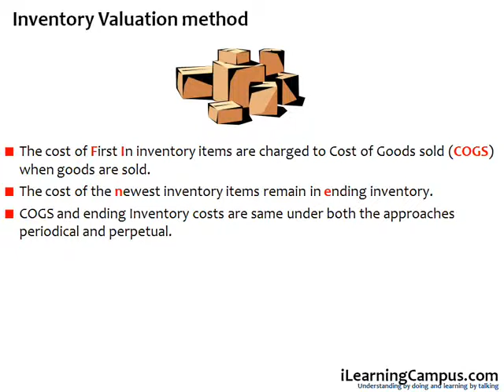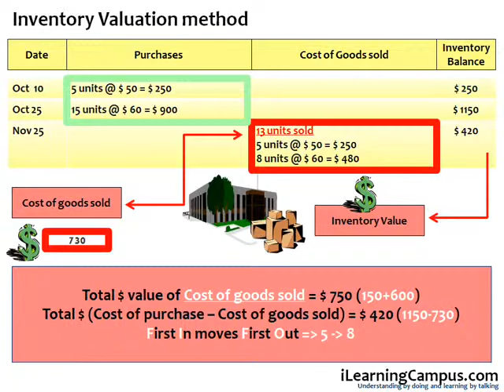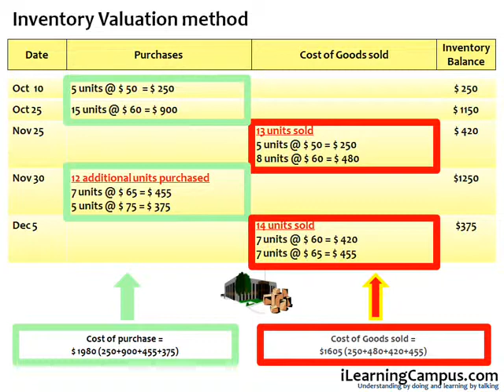Inventory Valuation Method - First In First Out (FIFO) Method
First in First Out (FIFO) method is one of the inventory valuation method. This method assumes that the items are sold in the chronological order of their acquisition.